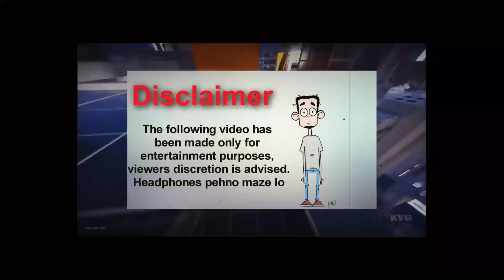Indian Roasters are toxic | Yash Budania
In this video, we'll talk about Indian Roasters on YouTube, making it easy to understand. We'll cover everything from how it all started to what's happening in roast comedy today, including the problem of toxicity.

We'll start by looking at the history of roast comedy and how it has transformed from live stand-up comedy to the world of YouTube.

🔍 Important Points We'll Talk About:

How Roasting Began in India
Famous Roasters and What They Do
What Roasting Looks Like
The Good and Bad of Roast Comedy
When Jokes Cross the Line
The Role of the Audience and Responsibility
Join us as we dig deep into the world of Indian roast comedy. We'll talk about the funny parts and the not-so-funny parts, like when jokes become hurtful. This video will help you understand a popular part of YouTube culture.

Whether you're a fan of roast comedy or just curious about the world of online entertainment, this video will give you a clear and simple view.